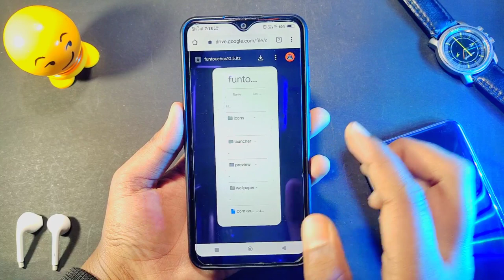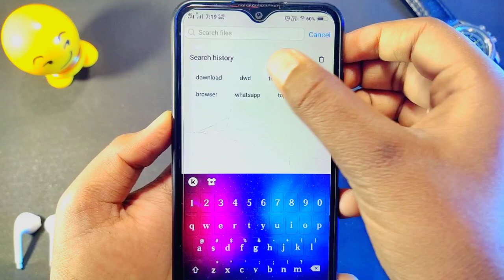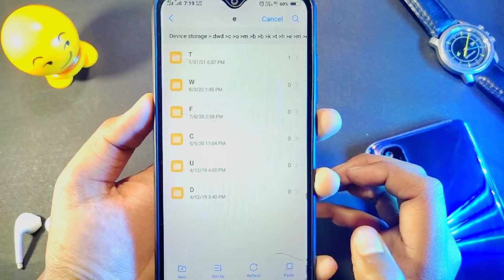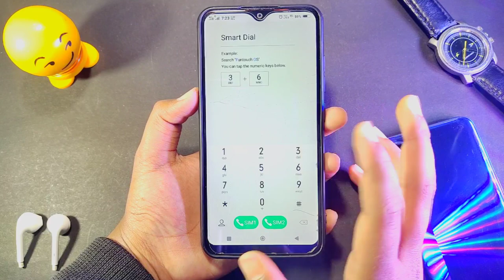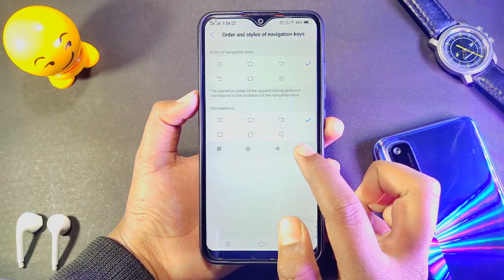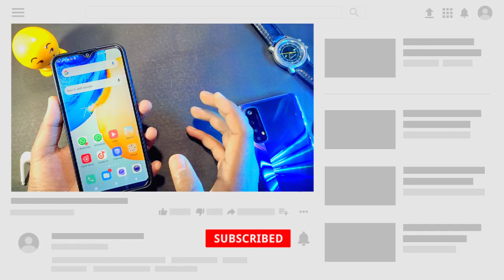vivo funtouch os 10.5 theme | vivo new theme | vivo free theme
vivo funtouch os 10.5 theme

tags ( ignore ) 👇🏻👇🏻👇🏻👇🏻

vivo android 11 theme
vivo android 11 theme download
android 11 theme for vivo
vivo themes itz
vivo new theme
vivo new theme 2021
vivo new theme download
vivo funtouch os 11 theme download
vivo funtouch os 11 theme
ios theme
ios theme for vivo
ios theme for vivo y11
vivo themes
ios theme for vivo z1 pro
theme

vivo themes
vivo new theme
Vivo origin os theme
origin os theme
origin os theme for vivo
vivo theme
vivo charging theme
Vivo new theme
vivo origin os
vivo theme download
origin os
best theme for vivo
themes for vivo
vivo theme itz
vivo latest theme

origin os theme download
origin os theme download in vivo
origin os itz theme download
origin os download
origin os vivo
origin os vivo theme download
vivo theme
how to install origin os in vivo
Vivo new theme
vivo theme download itz
ios theme
vivo themes itz
origin os,

origin os vivo
vivo theme
Vivo new theme
ios theme
vivo themes itz
funtouch os 10.5 theme
funtouch os 10 5 theme for vivo
VIVO FUNTOUCH OS 10.5
Vivo Z1 Pro New Theme
Vivo fonts
vivo new fonts

vivo theme download, vivo theme ios, vivo theme editor, vivo theme for realme, vivo theme account kaise banaye, vivo theme change, vivo themes and fonts free download, vivo themes free mein kaise download karen, vivo theme new, vivo themes itz,